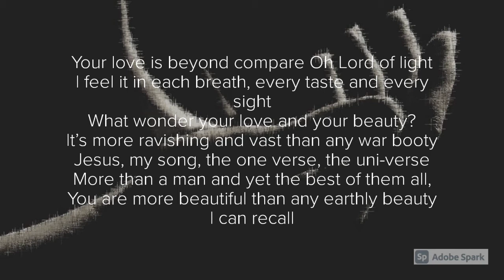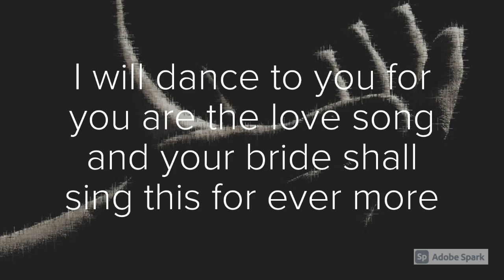Union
When frailty shall be drowned in wailing, my eyes shall behold the brightness of your glory and the exceeding excellence of your Majesty. Now one with you, my soul is flooded with light